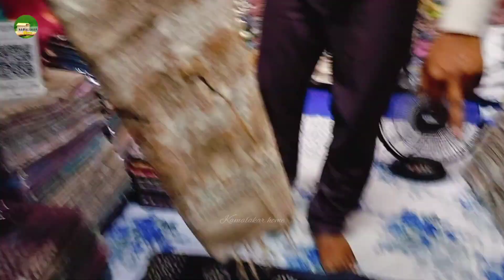శిల్పారామం అంటే ఎంతో ఊహించుకున్న కానీ???//శిల్పారామంలో కూచిపూడి నృత్యాలు//kamalakarhome#274